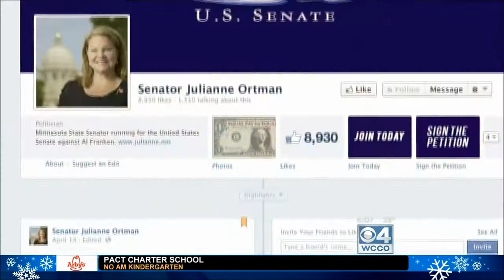Ortman, McFadden hit Franken for 'Cone Boob' video, reckless voting record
WCCO 4/17/2014